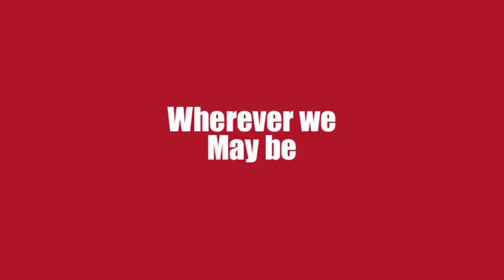Pisgah High School Alma Mater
This video was produced by PHS media